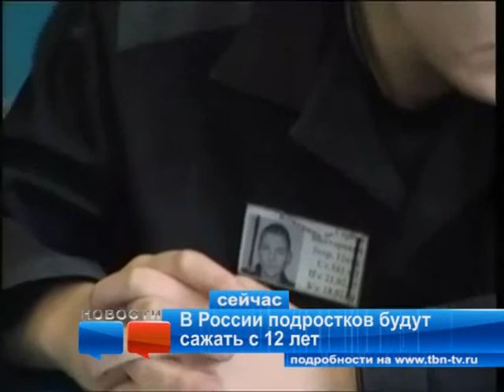Госдума России снизит возраст с которого подростков будут отправлять в тюрьму до 12 лет